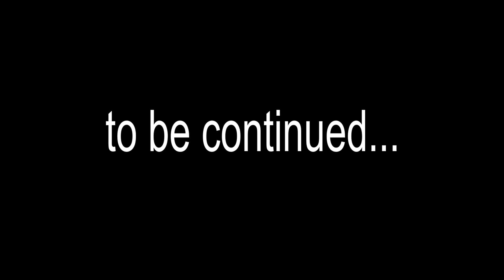Cum sa Furi Gadgeturile de la Mama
Dupa ce mama a luat toate gadgeturile fetelor, ele pun la cale un plan cum sa le fure înapoi de la ea.